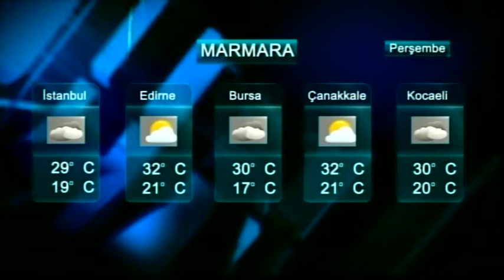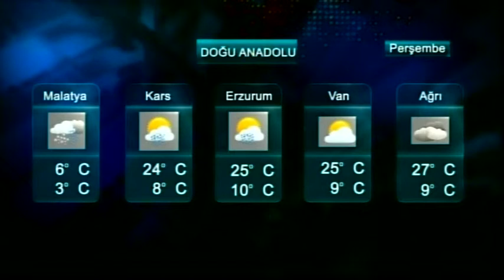12,06,2019 ana haber